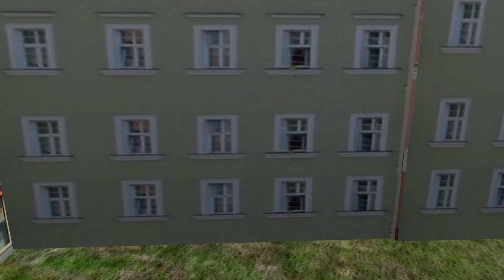||Omsi 2||😜►Heuliez GX “BETA“ First Ride ►►Podmiejska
►Download Mod Bus: nothing

►Download Patch map: nothing

►Author : Model :  Fodev3D

►Mod bus author : nothing
►Game:  OMSI 2 - The Bus Simulator

►Developer:  M-R-Software

►Publisher:  Aerosoft

►My Pc (notebook)  : Lenovo IdeaPad 700-15ISK - 80RU001GCK
              Intel® Core™ i7-6700HQ Processor

              8GB (2x 4GB) DDR4 2133

              nVidia GeForce GTX-950M, 4G GDDR3

              JBL® stereo speakers s podporou Dolby® Home Theater®

              SSD 128GB PCIe + HDD 1TB, 7mm, 5400rpm. SATA

              Windows 10Pro